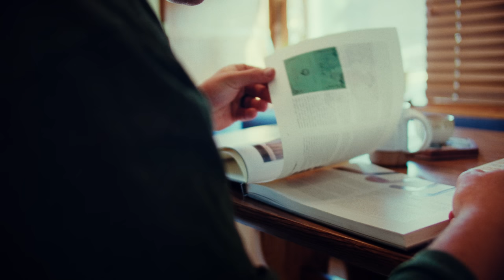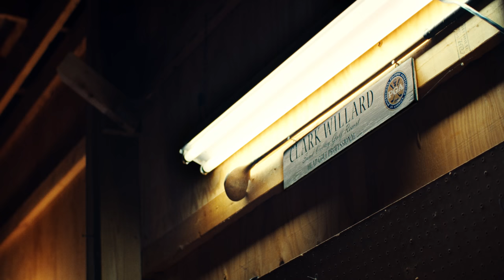Clark's Revival | The Golfer's Journal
Clark Willard was days away from opening Sand Valley as its first head golf professional in 2017 before a near-fatal accident left him millimeters away from being paralyzed. Five years later, Willard has reimagined his golf life and regained his mobility through the restoration of hickory clubs.

The Golfer's Journal is a reader-supported publication dedicated to telling golf stories that last. If you liked this film, please consider becoming a member

Directed by: Carl Sturgess
Produced by: Casey Bannon
DP/Editor/Colorist: Jason Jahnke
Executive Producer: Brendon Thomas
Sound Design/Mix: Christian Stropko
Music Supervisor: Eric Nordby